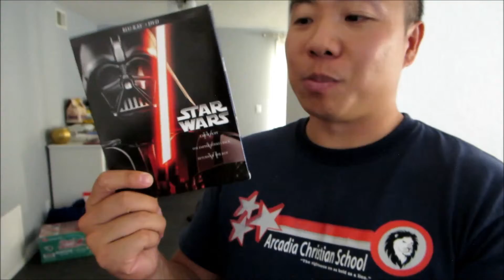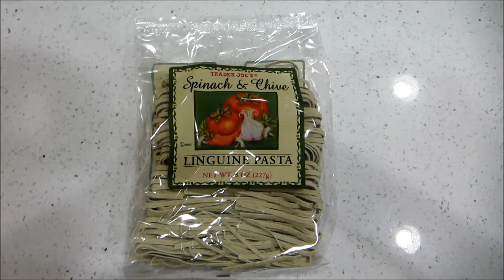Vlog 13 - Michelle cooks an amazing dinner... mmMMmm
After a long day at work for the two of us, Michelle musters up the energy to cook an amazing and healthy meal for dinner. We finish the night off with a classic movie!